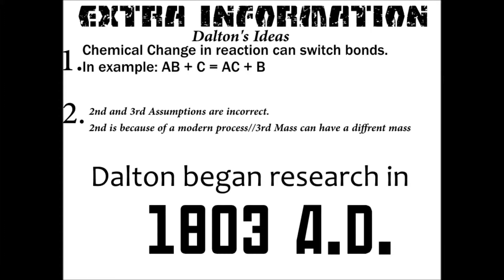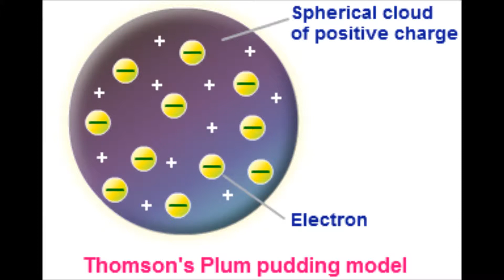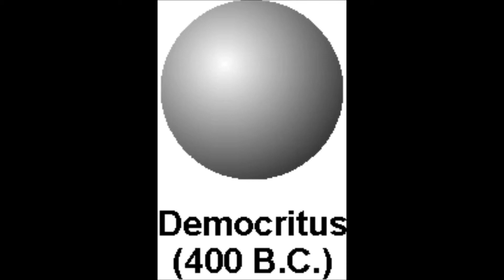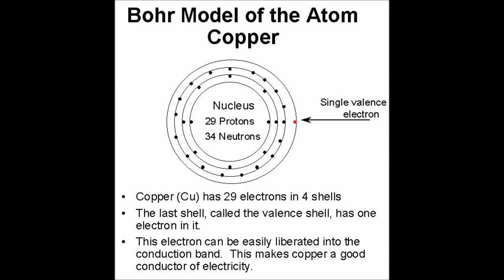History of the Atom Project